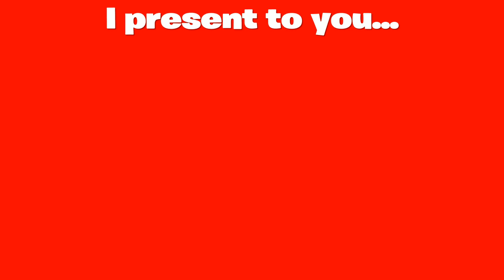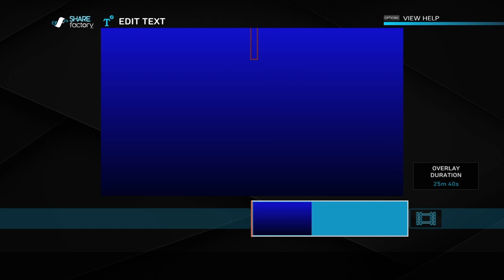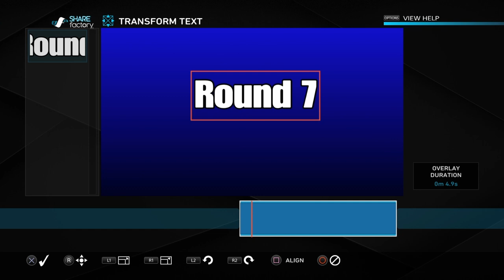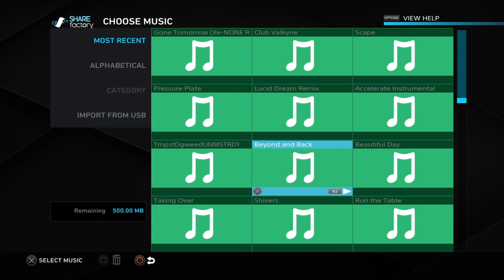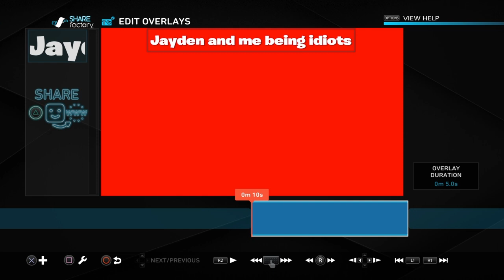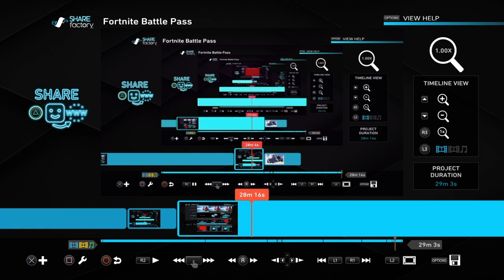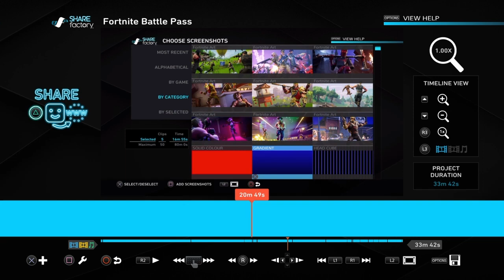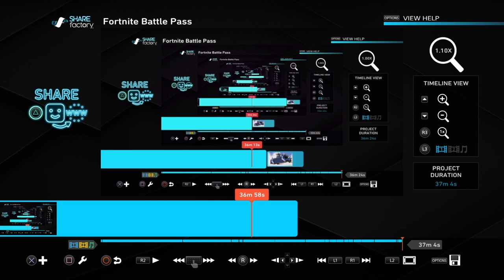Jayden and me being idiots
Today me and Jayden were editing my video when we decided to make it into a video itself, hope you enjoyed it, more content with Jayden soon! I'm going to see if Minecraft has patched a glitch now, wish me luck. Hope you have an amazing rest of your day or night! Stay happy and safe- Billybear20